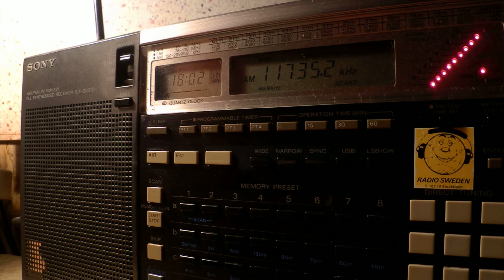30 09 2015 Zanzibar Broadcasting Corporation in English to CeAf 1800 on 11735 Dole